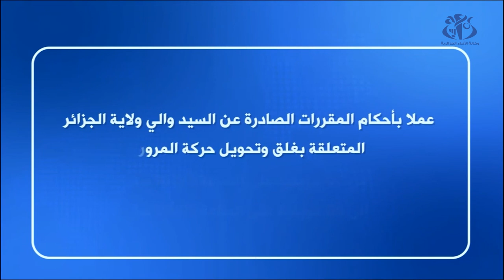وضع مخطط خاص بحركة المرور في الجزائر العاصمة ما بين 1 و 6 يوليو 2022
الجزائر (وأج)- أعلنت المديرية العامة للأمن الوطني في بيان لها، عن وضع مخطط خاص بحركة المرور بالجزائر العاصمة يقضي بغلق وتحويل حركة المرور عبر عدد من المحاور ابتداء من الفاتح يوليو إلى غاية 6 من نفس الشهر.